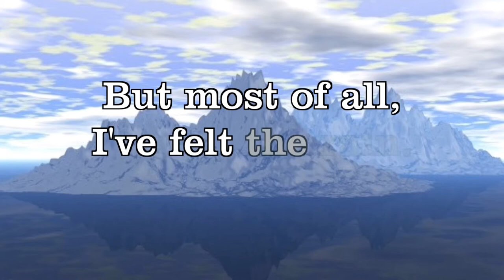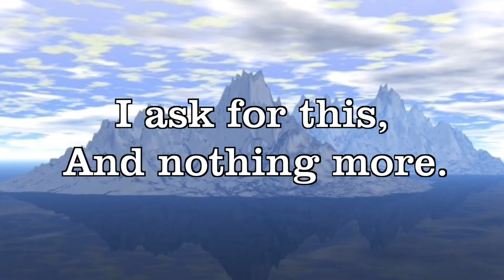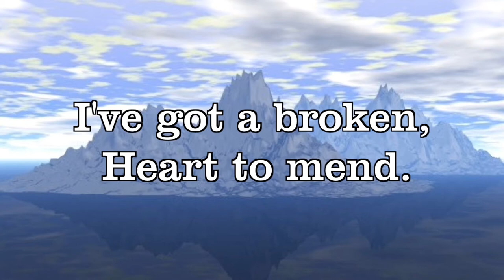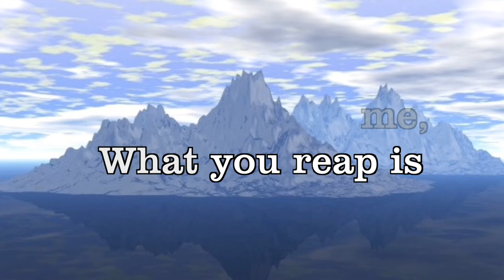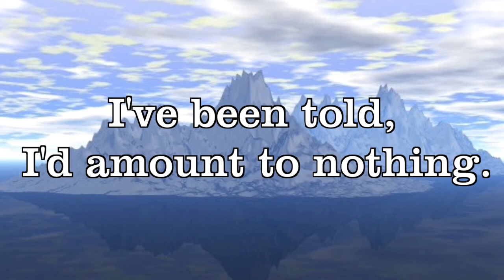Bury Me at the Top of the Mountain video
Lyrics: Tom Wilcox
Music composituin written and performed by: Russ Sardina